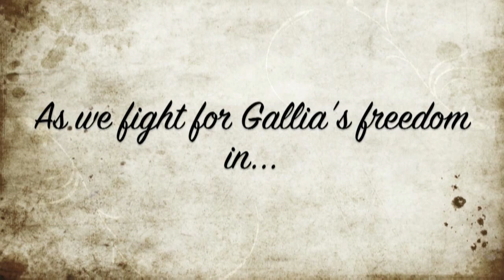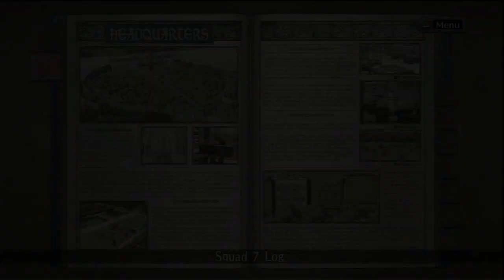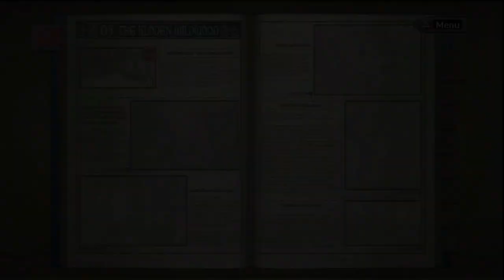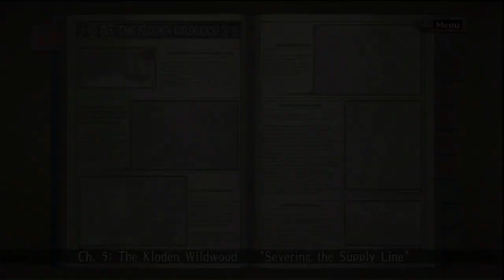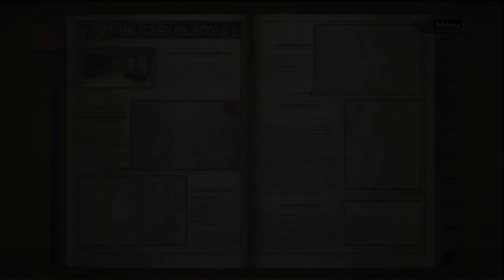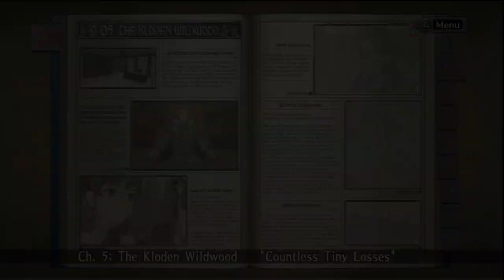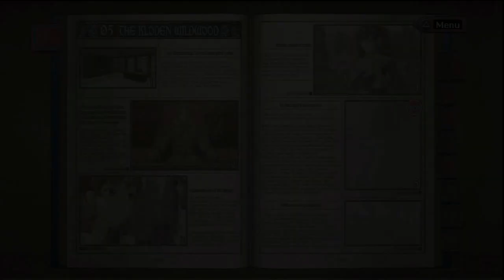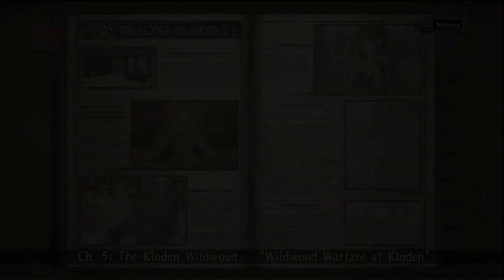Let's Play Valkyria Chronicles: Chapter 5 part 1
Welkin, aka Nature Lad, saves the day by finding a way to attack the enemy in our next mission! Tally ho!